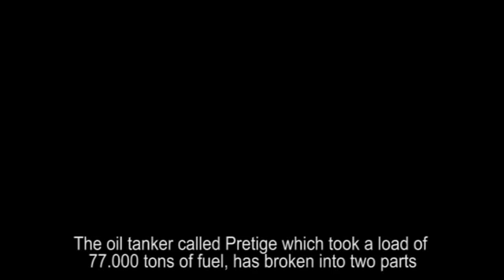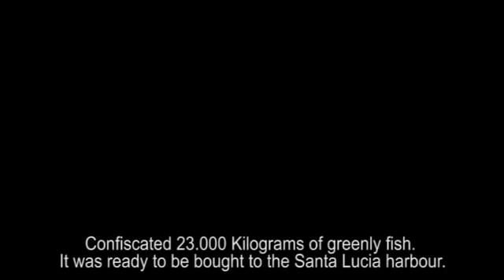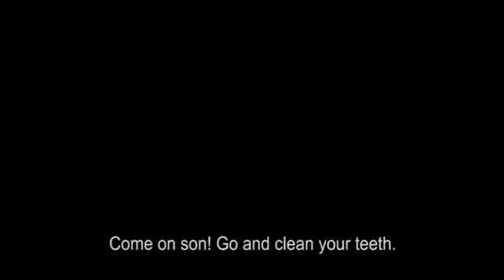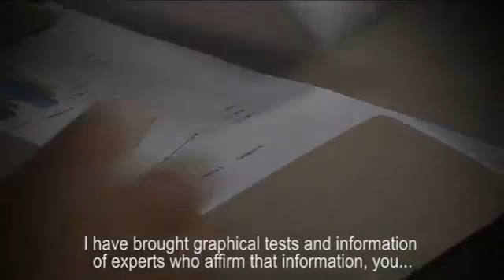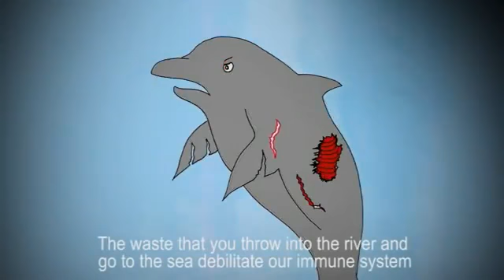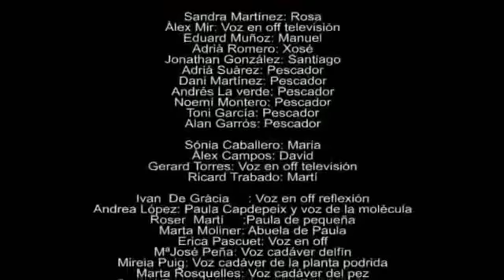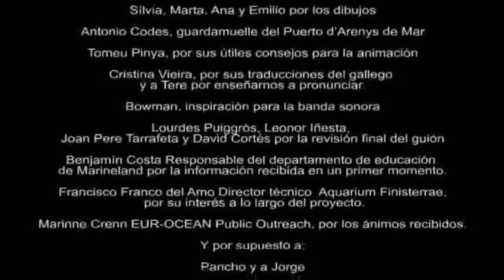Tres lecciones de jóvenes para mayores,cambio climatico,desgracia en galicia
Documental sobre la contaminación de los ecosistemas marinos. El guión, elaborado por alumnos del Colegio l'Estel de Granollers, fue el ganador de la fase española del Concurso escolar europeo de realización de guiones EurOceans 2008.
Tres leccións de novos para maiores

Documental sobre a contaminación dos ecosistemas mariños. O guión, elaborado por alumnos do Colexio l'Estel de Granollers, foi o gañador da fase española do Concurso escolar europeo de realización de guións EurOceans 2008.
Más información
Escucha música sin anuncios con YouTube Premium
Canción
Lonxe da terriña
Artista
Luar Na Lubre
WMG; Muserk Rights Management y 2 sociedades de derechos musicales
Canción  La meva terra és el mar
Artista
Lax'n'Busto
Álbum
Sí
The Orchard Music (en nombre de DiscMedi S.A.); LatinAutor, ASCAP, Muserk Rights Management, LatinAutor - ACODEM y 5 sociedades de derechos musicales
No soy dueño de ningún material audiovisual presente en este video, todo es propiedad de sus respectivos dueños y solamente utilizo el material para fines de promoción.

Translated titles: